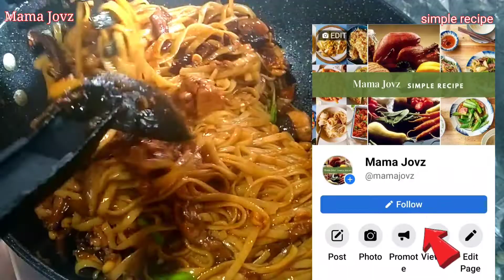CRAVINGS FOR YELLOW CAB CHARLIE CHAN PASTA | HOW TO COOK CHARLIE CHAN PASTA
Hello guys this is Mama Jovz simple recipe,on my channel you will find interesting food to prepare for your family and friends.I love to cook and share my experiences with you.I always posted my new video recipe every Wednesday at 3:15 pm ph time I hope you have time to check it out
Thank you for dropping by, If you like my video, please like and subscribe and click the bell icon to get new video updates,Thank you for watching see you on my next video